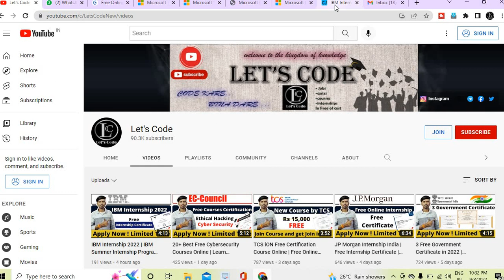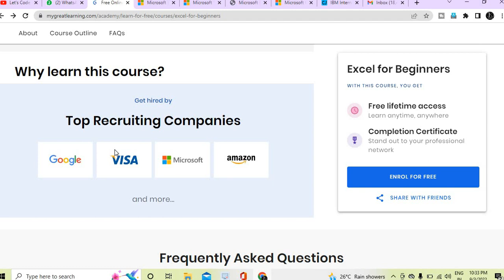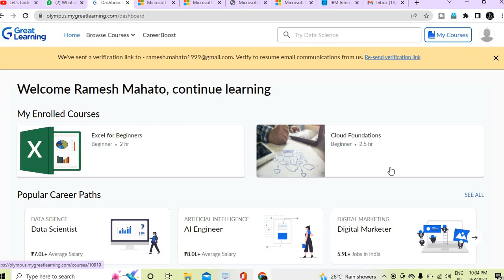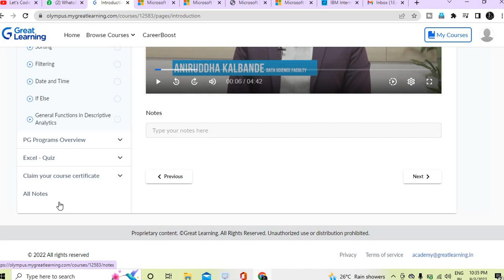Excel For Beginners | Free Excel Certification Courses | Advanced Excel Course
✨ Topics Covered ✨
excel free course with certificate
excel free courses online
ms excel free course with certificate
advanced excel free course
free excel course in hindi
excel free course online
excel basics free course at youtube
free excel course for beginners
excel free course certification
free advanced excel course with certificate
excel excel crash course free 2020
crash course excel free
free online ms excel course with certificate
free excel dashboard course
full excel course free
excel for finance course free
excel course for free
free advanced excel course in hindi
free ms excel courses in hindi
ms excel free course
ms excel free online courses with certificate
ms excel course online free
online advanced excel course free
free course of excel
free excel power query course
microsoft excel free course
word excel course free
free excel course
Lets Code
learn excel online
excel free certification course
excel free certification
microsoft excel free certification courses
excel free course
microsoft certification
ms excel course
ms excel certification from microsoft
ms excel certification
ms excel certification course
advanced excel certification course online
free online finance courses with certificates
cfi free certification
cfi free certificates
free finance courses
cfi free excel course with certificate
cfi excel crash course answers
corporate finance institute for excel crash course
corporate finance institute free courses
cfi excel crash course assessment anwers
corporate finance certificate
cfi certificate
free courses
free certificate
free online courses with certificates
financial market free internship
financial market free training
financial market free certificate
financial market free courses
free online financial market certification
financial market
finance
mba
bba
ms excel full tutorisl
ms excel tutorial for beginner
excel course basic to advance
excel course with cetificate
learn more pro course
most used excel formulas
excel tips and tricks
ms excel course hindi
microsoft excel course
microsoft excel in hindi
office work in excel
excel tutorial for beginners
basic excel course
excel course for begineers
excel course
Excel Course in Hindi
microsoft excel
excel
✨ Hashtags ✨
Thanks & Regards🙏:
Ramesh & Jigyashu